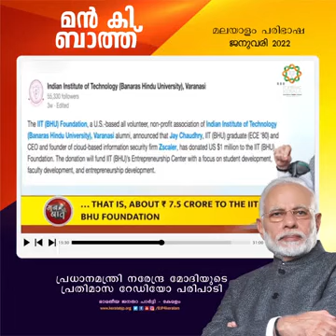പ്രധാനമന്ത്രിയുടെ പ്രതിമാസ റേഡിയോ പ്രഭാഷണം മൻ കി ബാത് -മലയാളം പരിഭാഷ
നമ്മുടെ പുതിയ ചാനലുകൾ ആണ്. എല്ലാവരും ഒന്ന് സബ്സ്ക്രൈബ് ചെയ്ത് സഹകരിക്കൂ. മറ്റൊരു ചാനൽ കൂടി നിലവിൽ ഉള്ളതിനോടൊപ്പം കൊണ്ട് പോവേണ്ടതുണ്ട്, ജിഹാദീ റിപ്പോർട്ടിങ്ങ് ഏറെ ആണ്. സോ എല്ലാവരും ഈ ചാനലുകൾ കൂടി സബ്സ്ക്രൈബ് ചെയ്ത് പിന്തുണക്കൂ.

സ്നേഹത്തോടെ.
ടീം ന്യൂസ് കഫേ ലൈവ്.

നമ്മുടെ പുതിയ ചാനൽ ലിങ്ക്കൾ ചുവടെ:

VK'S TALKS

മനുസമൃതി